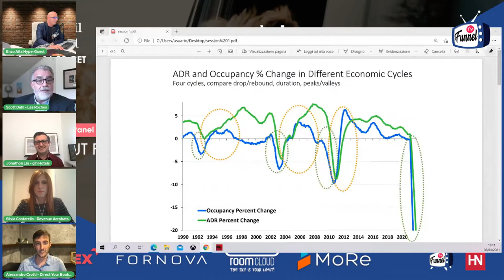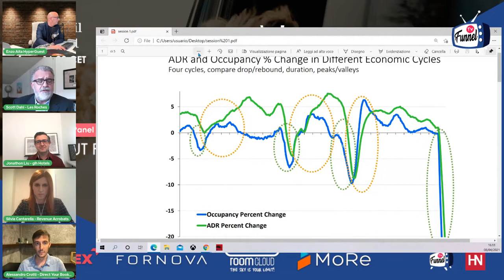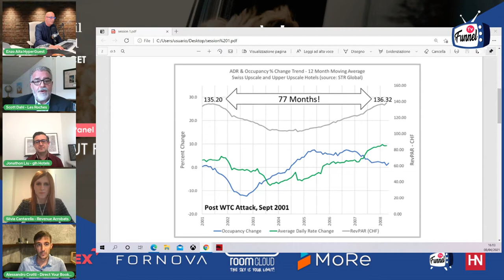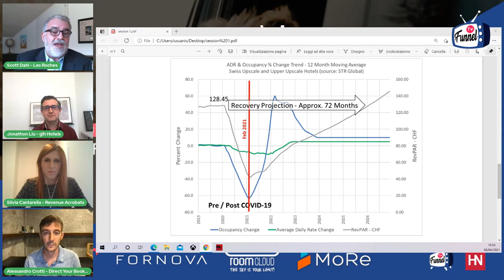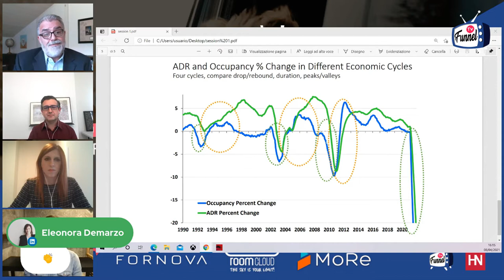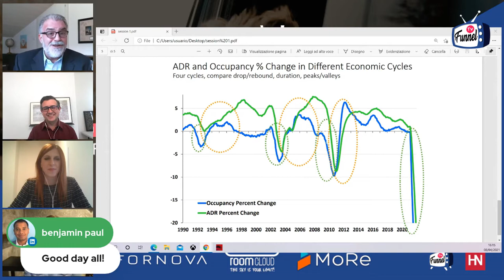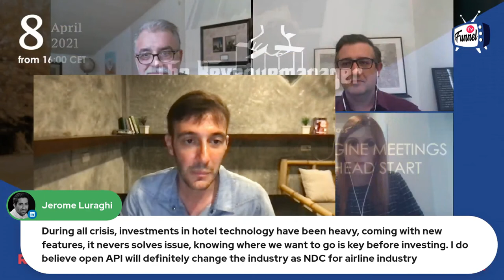The Revenuemanager The Series Episode #1 - Out From the Crowd ( Panel Day )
Based on the success of funnelTV’s Marketplace, Hospitality Net and funnelTV teamed up in 2021 to launch a bi-weekly series of live streaming events exclusively covering revenue management and digital marketing in hospitality. The Revenuemanager events serve as a platform for smart insights and transformative debate as we navigate a brand-new, re-invention environment for the global hotel industry.

IN THIS EPISODE:
VENDOR TRACK TOPIC: OUT FROM THE CROWD - When demand slowly returns, everyone will fight for market share. How can your hotel stand out from the crowd and ahead of the curve?
MASTERCLASS TOPIC: REIMAGINE MEETINGS - TAKE A HEAD START - Function space deserves a central spot in your commercial strategy. Tune in for the best actionable tips on how to get a head start making sure you are ready to benefit most when demand for this highly profitable revenue stream returns.
Speakers:
Jonathon Liu from glh Hotels
Silvia Cantarella from Revenue Management Expert and founder at Revenue Acrobats
Alessandro Crotti from World Hospitality Alliance
Silvia Cantarella from Revenue Acrobats
Moderator:
Scott Dahl from Les Roches Global Hospitality Education